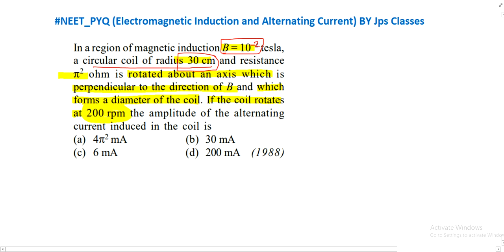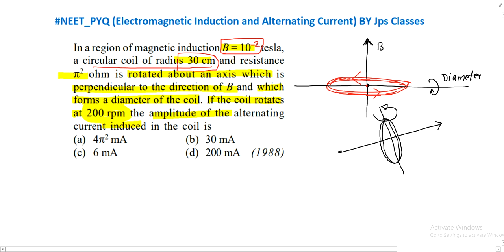In a region of magnetic induction B 10-2 tesla a circular coil of radius 30 cm and resistance 112...